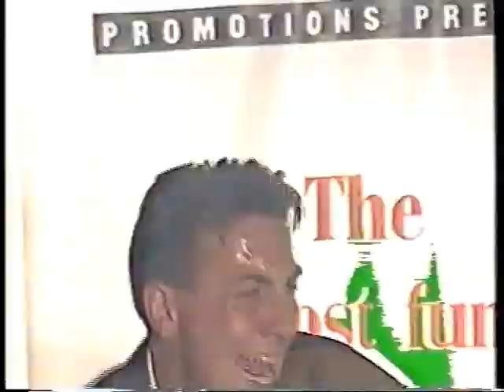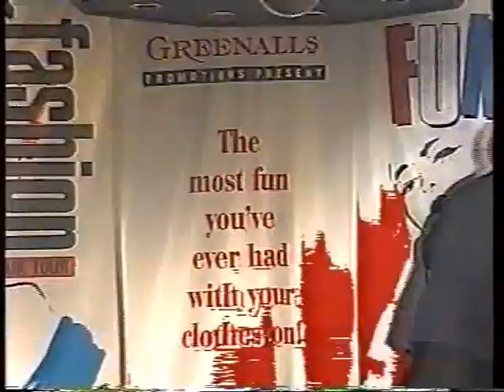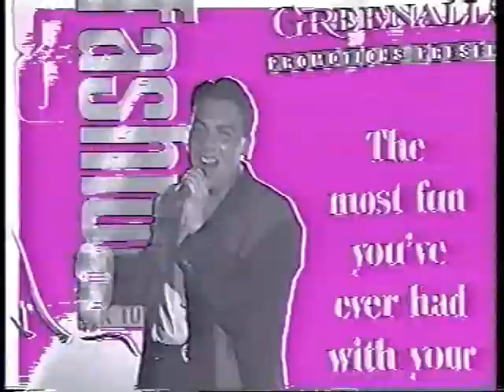THE POWER OF LOVE - MARK WILLIAMSON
MARK WILLIAMSON SINGING LIVE "THE POWER OF LOVE",  AT THE FUN AND FASHION SHOW.